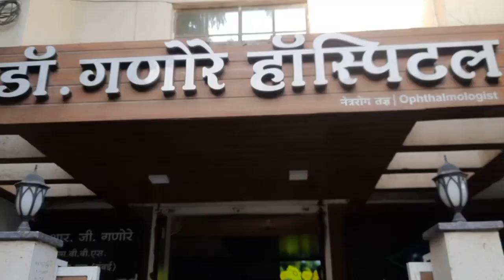सबस्क्राईबर ने दिली पुण्यातून ऑर्डर///तयारी सुरू///SD Vamily